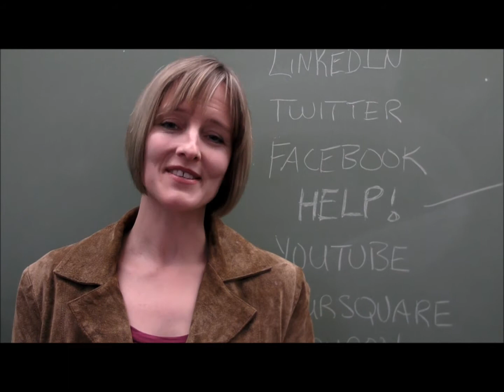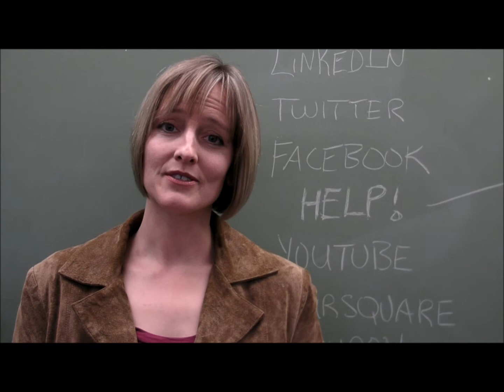Swanson Social Media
New Member